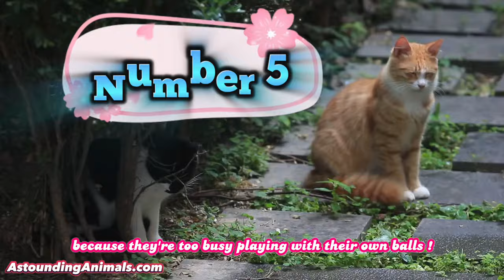😻 21 FUNNIEST Cat Jokes & Puns (“Try Not to Smile” Test! You Can’t!) 🤣 [No. 19 = Best!] 😹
Tell me which joke is your favorite!

😻 21 FUNNIEST & WORST & HILARIOUS Cat Jokes & Puns 😹

(You Laugh — or Even Smile — You Lose!)
[Do You Accept the Challenge?]

No. 19 Is Best! — No. 4 Is the Grossest!

(These Jokes WILL Brighten Your Day!)

Welcome back to “Astounding Animals” !

Here are twenty-one cat jokes that are sure to tickle your whiskers, and brighten your day!

And now for the jokes. And remember, these jokes are extra cheesy, because we’re hoping to attract some mice for the cats!

Number 1. Why did the cat join the Red Cross?
   Because it wanted to be a first-aid kit!

Number 2. What do you call a cat who loves to bowl?
   An alley cat!

Number 3. What do cats eat for breakfast?
   “Mice Krispies” !

(Trust me. My jokes keep getting better.)

Number 4. Why don’t boy cats play basketball?
    Because they're too busy playing with their own balls!

Number 5. What do you call a cat that lives in an igloo?
    An “Eskih-mew” !

(I think that one’s a little racist!)

Number 6. Why do cats always get their way?
   They are very “purrrr-suasive” !

Number 7. Why do cats love computers?
    They like pushing the mouse around.

Number 8. What do you get if you cross a cat with a dark horse?
    “Kitty Perry” !

(I’m not sure how that one’s gonna age. Katy Perry better stay famous, for the sake of my joke.)

Number 9. What do cats like to read?
    “Cat-alogues” !

Number 10. What's a cat's favorite game to play with a mouse?
    Catch!

Number 11. Why was the cat sitting on the scales?
    So she could keep tabby on her weight!

(Jesus. That one came with a side-helping of cheese.)

Number 12. What do you call a cat that gets caught by the police?
    The “purrrr-petrator” !

(Now that one sounds like a really cheesy Batman and Cat Woman joke.)

Number 13. What did the cat say when it was confused?
    I’m “purrrrr-plexed” !

(Please don’t think these cat jokes write themselves. I had to think hard on that one. But I got more. Trust me.)

Number 14. What do you call a cat that's a beauty influencer?
    A “Glamour-Puss” !

Number 15. How do two cats end a fight?
    They hiss and make up.

Number 16. Why was the cat sitting on the computer?
   Because it wanted to keep an eye on the mouse!

Number 17. Why don't cats play poker in the jungle?
   Too many cheetahs.

(You gotta admit. That one was pretty good.)

Number 18. Why was the cat so agitated?
   Because he was in a bad “mewd” !

(I’m sorry. There’s no excuse for that one. Except I know you did smile a little.)

Number 19. What do you call a cat that throws all the most expensive parties?
   “The Great Cats-by” !

(And. If you didn’t. I bet, you wish you read the book now, so you could get that joke. “So we beat on. Boats against the current.” And no. “Beating on” does not mean touching yourself, rapping, playing your favorite video game, or hitting your little brother. It’s pure poetry. I’m referencing great literature with this cat joke. Let’s “beat on” … I mean. Move on. The next one’s a masterpiece of feline humor.)

Number 20. What's a cat's favorite color?
   “Purrrr-ple” !

(Oh man. How do I come up with such brilliance! It’s not easy. But I do it for you.)

And now. The best joke for last!

Number 21. What's a cat's favorite magazine?
   “Good Mousekeeping” !

(Yeah. You didn’t see that greatness coming! 21 Cat Puns at their finest.)

Remember, while cats might not laugh at these jokes, they certainly know how to leave their humans feline good, with a chuckle or two!

I hope these cat jokes “purrrr-ked” up your day!

In the comments, be sure to tell “Astounding Animals” and the inter-webs, a few of your own favorite, or original cat jokes!

And make sure they’re really cheesy.

You know…

To attract the mice.

So we can feed the cats!